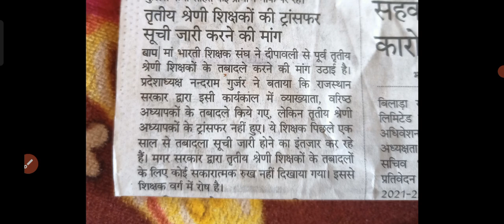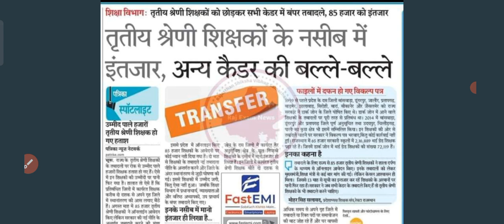बड़ी खुशखबरी | 3rd grade teacher transfer latest news ।। third grade teacher transfer news today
3rd grade teacher transfer latest news ।। third grade teacher transfer news today

हमसे जुड़ें शिक्षा विभाग से नवीनतम अपडेट पाने के लिए
Transfer latest update and list के लिए जुड़े

please follow  & join my social platform first

सबसे बड़ा आंदोलन होगा, Jaipur @ 19 Oct
सरकार कोई भी हो! इतिहास गवाह होगा
भुल जायेगी जनता की क्या क्या दिया था?